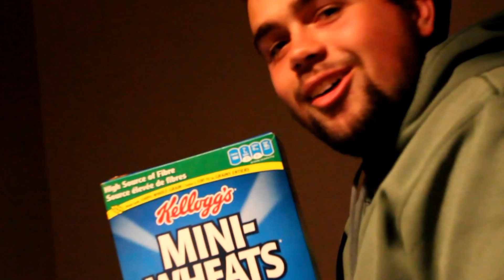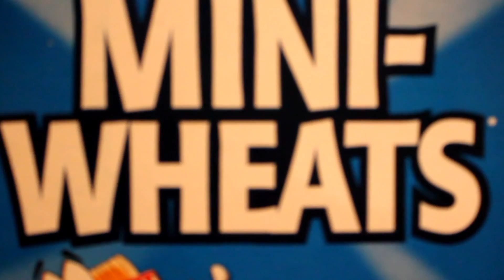Sliding Filament Theory Rap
The BoYz bring you the freshest, most educational rapdizzle out there. Learn about the SFT and stuff, yo.